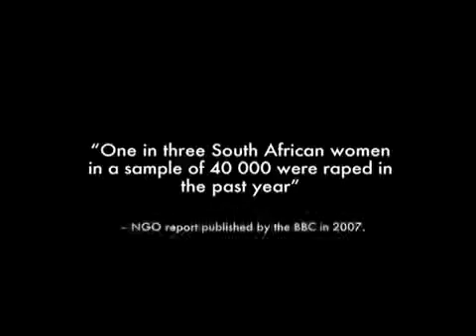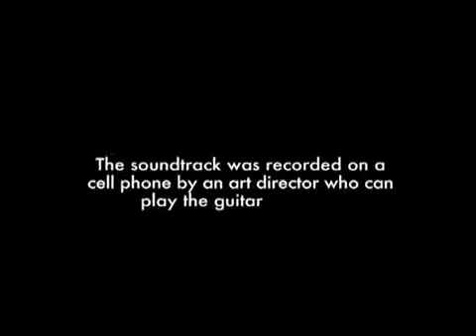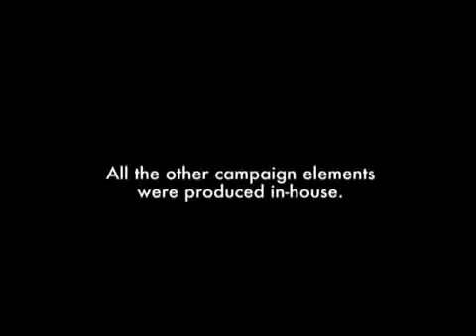MTN Project Free AD Integrated Campaign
“One in three South African women in a sample of 40, 000 were raped in the past year” – NGO report published by the BBC in 2007. In this environment, and with no funding from the government People Opposing Women Abuse (POWA) battle the odds against abuse. To commemorate National Women’s Day in South Africa, MTN partnered with Samsung to donate R10 from the sale of every Samsung handset to POWA. The agency was given a R120 000 (£8600) budget to make a one-off television ad promoting the offer. In the end, a fully integrated campaign was produced for free.

The TV ad was made in PowerPoint for a total cost of nothing. The soundtrack was recorded on a cell phone. Production, creatives and account management gave their time for free and their fee was donated to the charity. All other campaign elements were produced in-house for the total cost of next-to-nothing. For example, high gloss shelf stands were replaced by brown cardboard, in-store posters were made from brown paper, retailers’ window displays were plastered with white posters and billboards were made from old white cotton sheets. All communication reinforced the idea of producing everything at the lowest cost possible, so we could donate the money to this worthy cause.

The media for the television ad was donated to MTN by the broadcaster, and MTN donated their planned media spend to POWA, bringing the total campaign contribution to just over R3 million rand (£216,815). This is on top of the revenue generated by handset sales (2468 units). All in all, the agency and MTN made sure that they squeezed every possible cent out of the campaign and used it to help POWA empower women in South Africa.